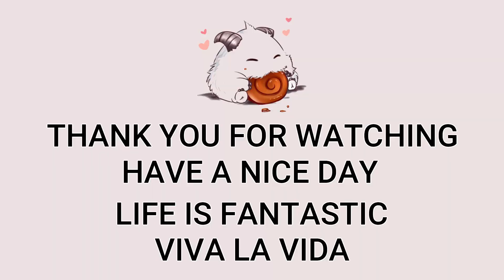Jungle Kayn VS Vi Highlights | Pentakill | BR Master | Patch 12.12